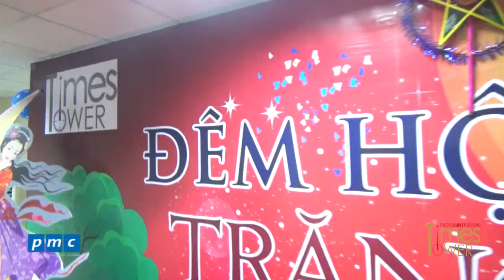ມ່ວນຊື່ນຕ້ອນຮັບງານບຸນເທດສະການໄຫວ້ພະຈັນຢູ່ທີ່ Times Tower